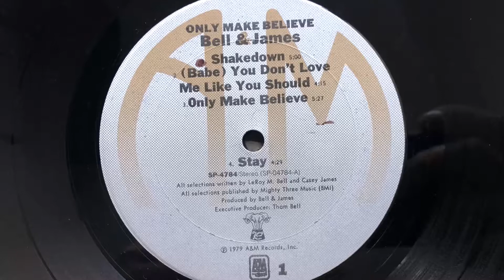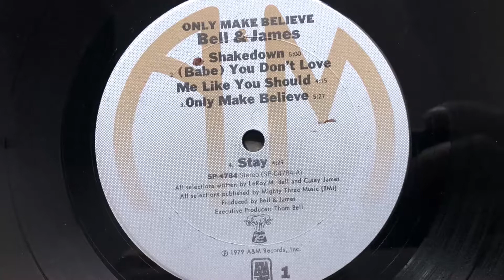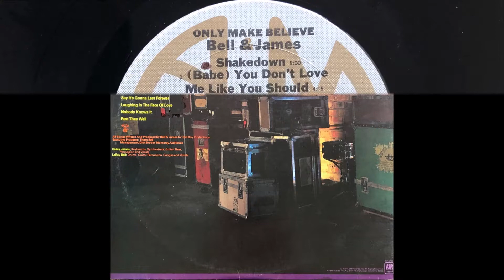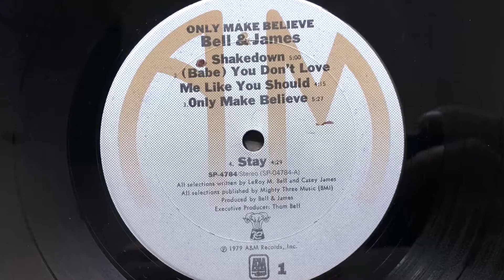Bell & James - Only Make Believe [Slow Track] (1979 Vinyl)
1979 Vinyl A&M Records (Photo inside video). Side A track 3
Album: Only Make Believe
Etichetta: A&M Records ‎– SP-4784
Formato: Vinyl, LP, Album, Santa Maria Pressing
Paese: US
Genere: Funk / Soul
Stile: Disco, Funk, Soul